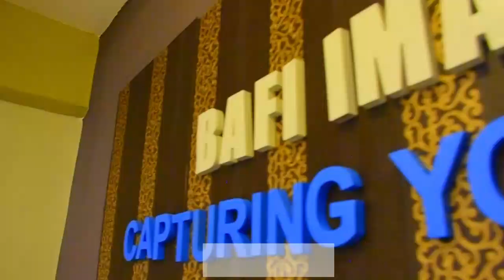Bafi image studio VIP STUDIO ከአዳዲስ ስራዎቻችን ጋር ስራ ጀምረናል:: ይምጡና ይጎብኙን አድራሻ :- ድሬ ዳዋ